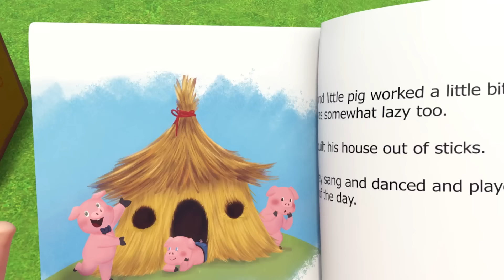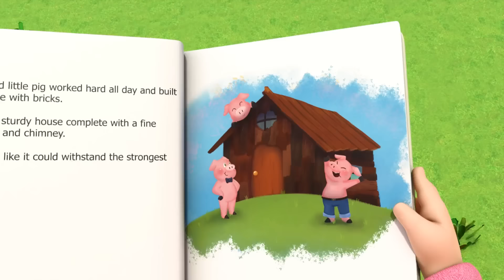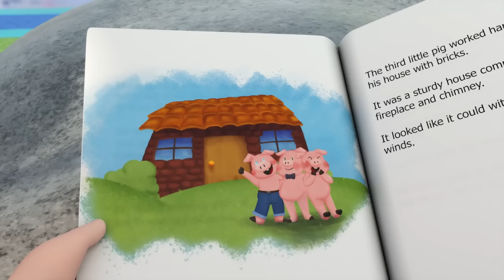Nào Mình Cùng Bay | Hoạt Hình Thiếu Nhi | Little Angel Tiếng Việt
Bé John cùng gia đình đi nghỉ. Bé và gia đình trải nghiệm cảm giác phấn khích khi lần đầu tiên đi máy bay khi bé học được một số cách cư xử tốt! Chúc bạn vui vẻ ca hát và nhảy múa cùng với bé John và video siêu vui nhộn này.

00:00 Nào mình cùng bay
03:44 Đi Trung Tâm Thương Mại Thật Là Vui
08:04 Chúng Mình Cùng Nhau Nhảy Múa
12:19 Bài Hát Nông Trại Của Ông MacDonald
16:24 Bingo Đến Thăm Bác Sĩ Thú Y
19:14 Vòng Xoay Bánh Xe Cứu Thương
22:38 Đoàn Tàu Sắc Màu
25:41 Bé Đi Chơi Công Viên Giải Trí
29:31 Chú Cừu Đen Tinh Nghịch
32:06 Trò Chơi Bác Sĩ
35:35 Baby John Học Trở Thành Một Phi Hành Gia
39:22 Chơi Đẹp Bé Ơi
43:16 Ba Chú Heo Con
46:48 Baby John Và Khỉ Nhỏ Đáng Yêu
50:02 Đi Biển Thật Là Vui
53:01 Vi Khuẩn Xấu Làm Mình Bốc Mùi
56:21 Không Được Mở Cửa Cho Người Lạ

Nhạc thiếu nhi Little Angel giúp dạy trẻ các kỹ năng cơ bản, tăng cường khả năng hiểu và làm theo hướng dẫn của trẻ, đề cao thái độ sống tử tế, dạy con cách tôn trọng bạn bè, người lớn tuổi, cách cư xử đúng mực và thói quen lành mạnh.

Nhạc thiếu nhi vui nhộn Little Angel giúp tăng cường nhận thức ngữ âm, cải thiện khả năng hiểu từ, khả năng đọc và viết của trẻ, kích thích trí tưởng tượng, sự sáng tạo, tinh thần vui học qua việc hát theo bài hát.